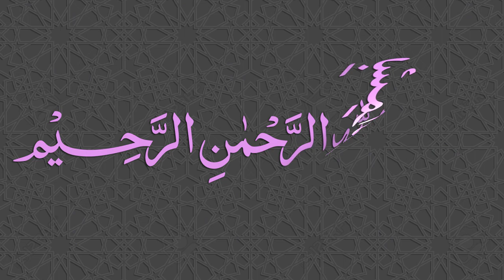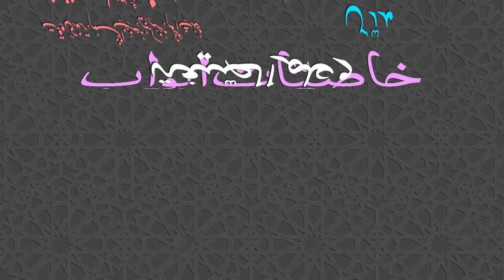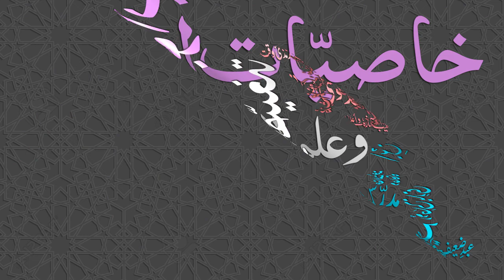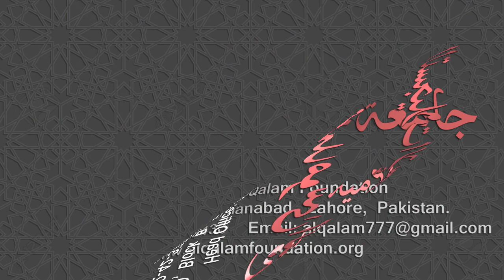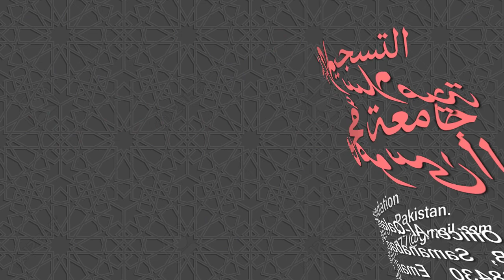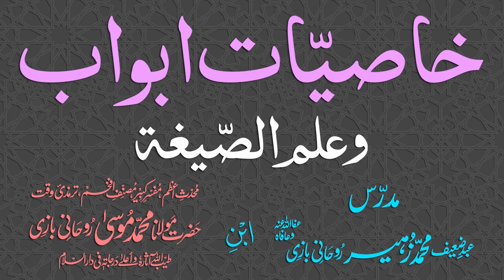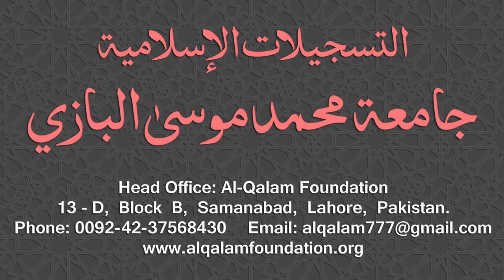Ilm-us-Segha Dars - 055 - Khasiyaat - Maulana Muhammad Zuhair Ruhani Bazi - 19/12/2018